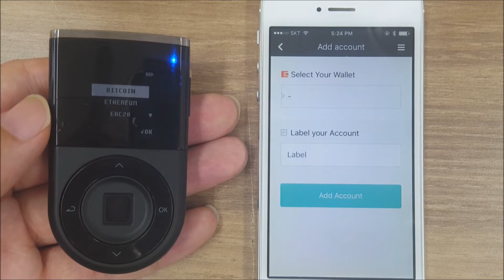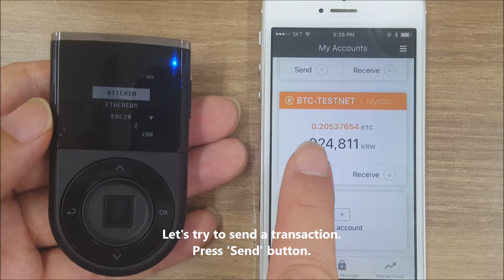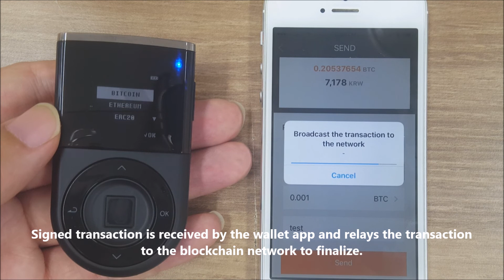[CN sub]D'CENT Wallet: iphone demo (디센트월렛: 아이폰 데모)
디센트 콜드월렛 채널에 오신것을 환영합니다.